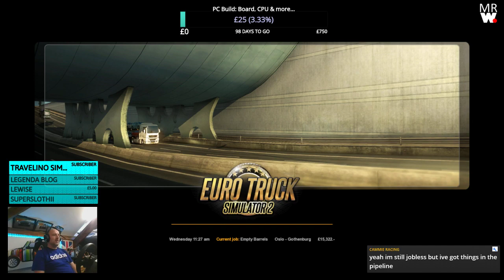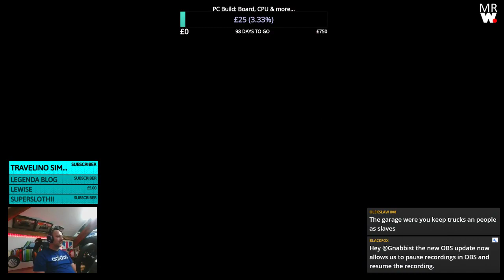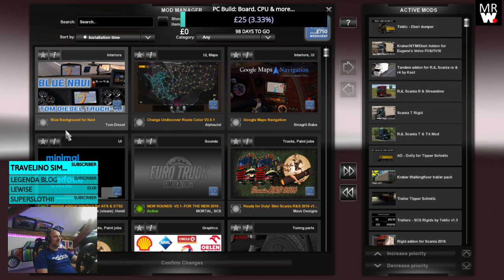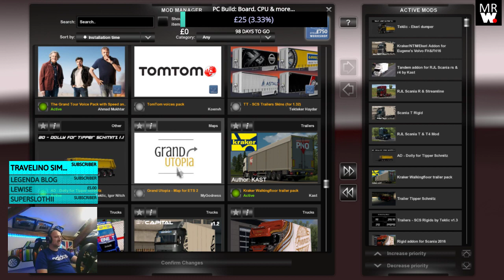🔅 ETS2 - Oh look, its raining !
Hello and Welcome. Hope you are enjoying my channel. 👍

🎁 Donations go a long way in supporting me and what I do, but they're never required. If you DO decide to donate, please understand that they are non-refundable.

⚠️  Stream rules ⚠️
🔴   This game has flashing lights. All those with epilepsy please be cautious
🔴   English speaking only please with no swearing as friendly for all :)
🔴   Be Respectful to each other and the streamer
🔴   No spamming.
🔴   No religious, political, or racist talk.
🔴   No spoilers.
🔴   No self-promotion of your channel.
🔴   Relax and have fun.
🔴   No mod requests

🔽 HP Gaming laptop
System Model: HP Pavilion Notebook
Processor: Intel(R) Core(TM) i7-7700HQ CPU @ 2.80GHz, 2808 Mhz, 4 Core(s), 8 LogicalProcessor(s), 16GB Ballistix 2400 RAM

✔️  Discord - Closed to new requests April 2019